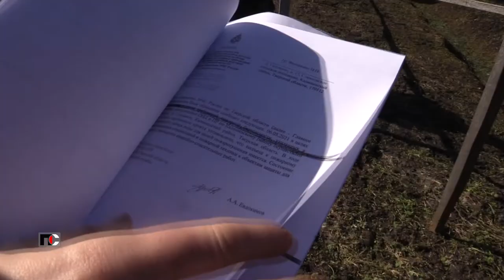Патрульная Служба - 22.04.15